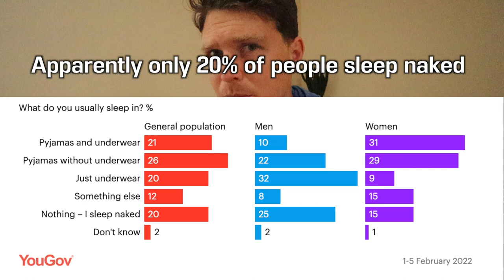4 Unconventional Ideas for Better Sleep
4 slightly strange things I do around sleep that I feel help me in some way.

PEE JAR*:

Inclined Bed Therapy Block (can just use books)*:

VIDEO CHAPTERS
00:00 Intro
00:15 Number 1
00:48 Inclined Bed Therapy
03:02 Number 3
04:56 Number 4